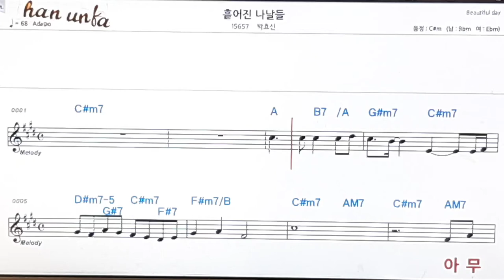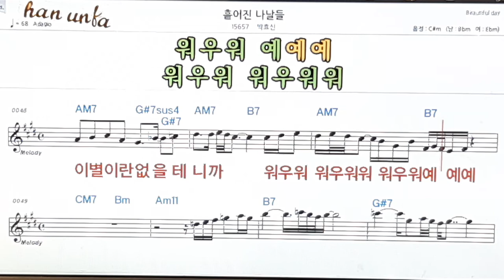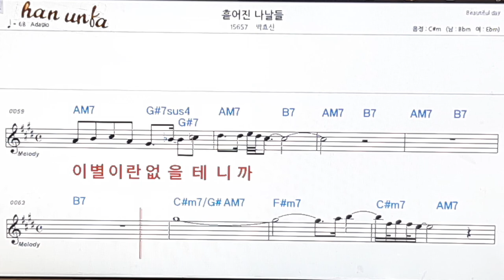흩어진 나날들/박효신👍노래 반주, 코드 악보,가라오케💋Karaoke*Sheet Music*Chord*MR